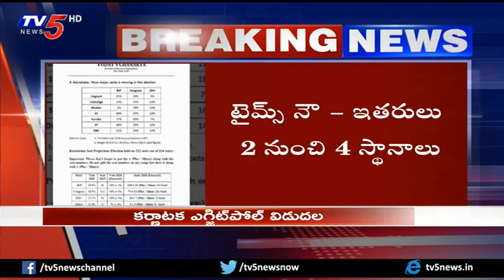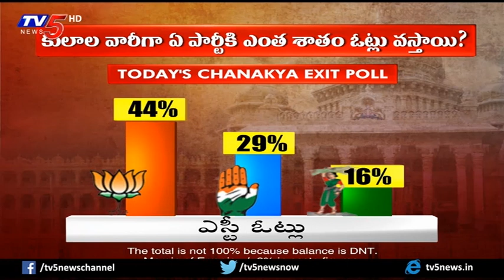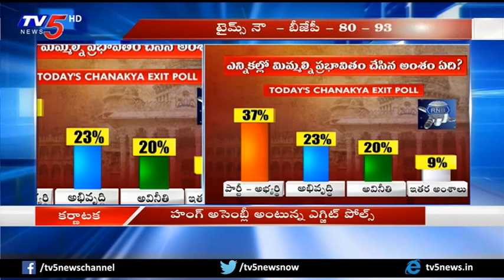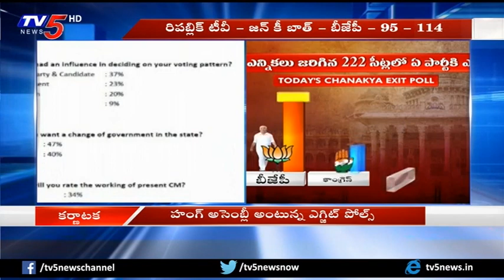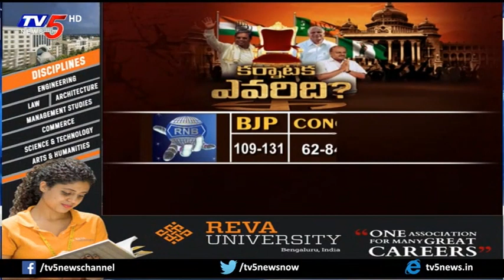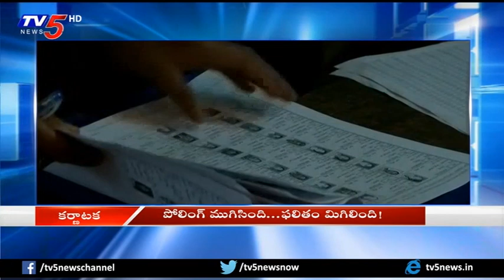కర్ణాటక ఎగ్జిట్‌పోల్స్ విడుదల.. హంగ్ తప్పదంటున్న సర్వేలు..! | 9 PM Prime Time News | TV5 News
Karnataka Exit Polls 2018